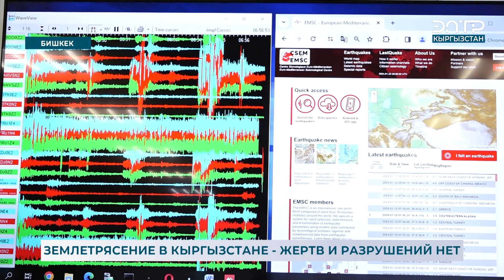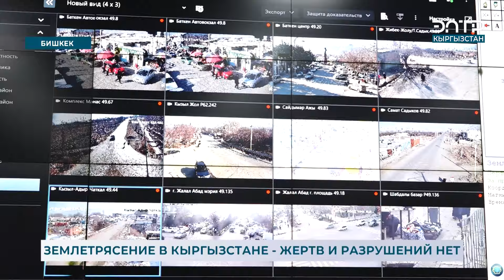МНОГОЭТАЖКИ БИШКЕКА ВЫДЕРЖАТ ЗЕМЛЕТРЯСЕНИЕ ДО 9 БАЛЛОВ, - ГОССТРОЙ